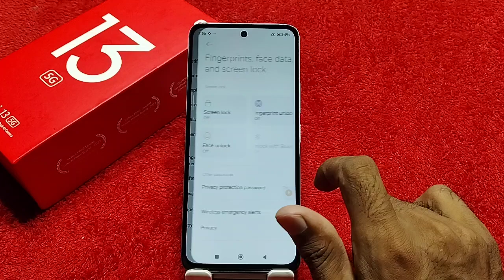Redmi 13 5G Mein Pattern Lock Setting Kaise Karen , How To Set Pattern Lock In Redmi 13 5G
How To Set Pattern Lock In Redmi 13 5G,
Redmi 13 5G Mein Pattern Lock Ki Setting Kaise Karen,
Pattern Lock Redmi 13 5G Mein Kaise Lagaen,
Redmi 13 5G Pattern Lock Setting,
How To Pattern Lock Setup In Redmi 13 5G,
Redmi 13 5G Mein Pattern Lock Kaise Lagate Hain,
Pattern Lock Security In Redmi 13 5G,
Redmi 13 5G Screen Lock Type Pattern,
Redmi 13 5G Pattern Setup,
Redmi 13 5G Mein Pattern Lock Lagana Sikhen,